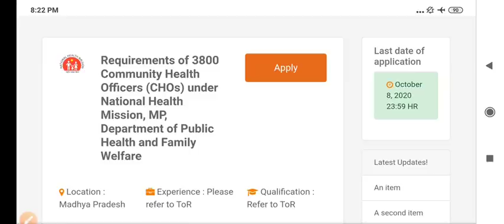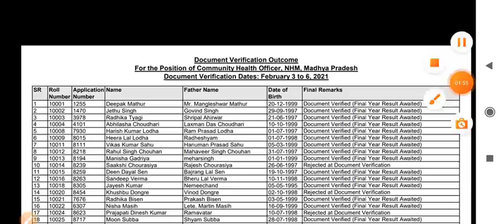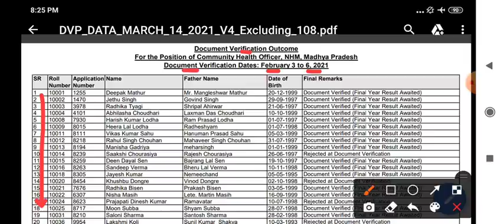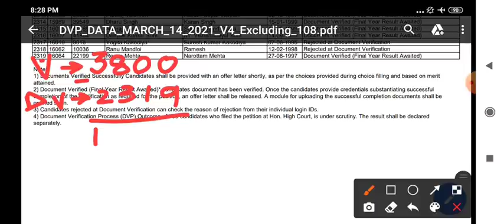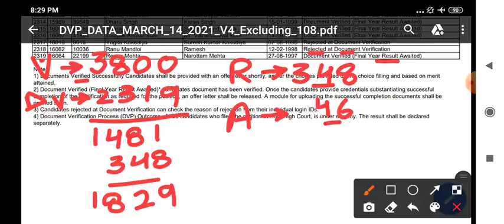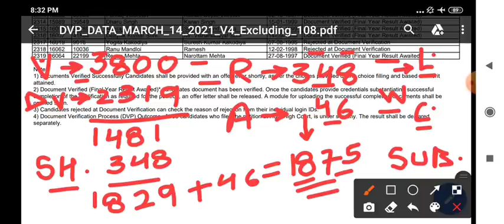MP NHM CHO - DOCUMENT VERIFICATION TOTAL कितने हुए ? Reject ? Absent ? TOTAL SEATS WAITING LIST ?